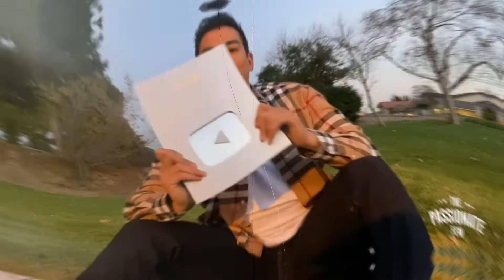Omar Elattar - Success secrets: how to be one of the leading influencers on YouTube | TSMF SHOW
Do you want to live a more fulfilled life?

Today my guest is Omar Elattar, also known as Omar the Rockstar.

Omar is one of the biggest YouTube personalities out there, interviewing some of the hottest names in business - from broke to billionaire.

To date, Omar has built a digital business around his show The Passionate Few, where he explores the minds of Entrepreneurs that have a net worth of over $10 billion dollars, including names like Tom Bilyeu and Grant Cardone.

We talk about Omar’s secrets to getting the top A-listers on his show, his daily routine that sets him up for success, meditation, and how investing in his personal growth has played a huge part in his life.

Watch this video to learn some key tips on how to get started with a podcast, how you can become a master of your destiny & how you can do anything if you put your mind to it.